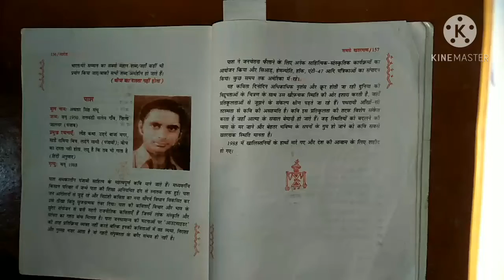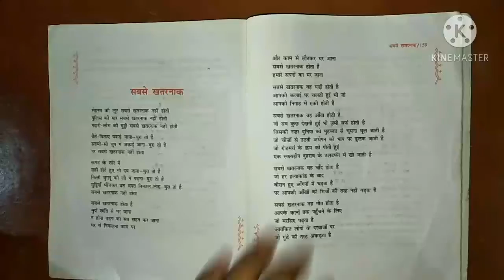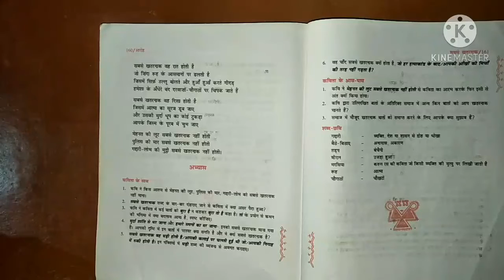class 11th(सबसे खतरनाक)